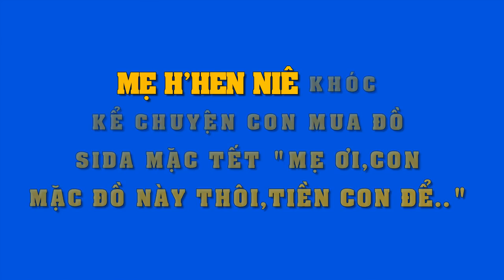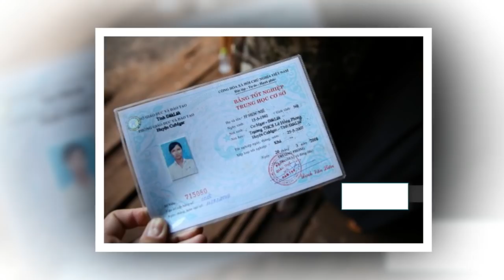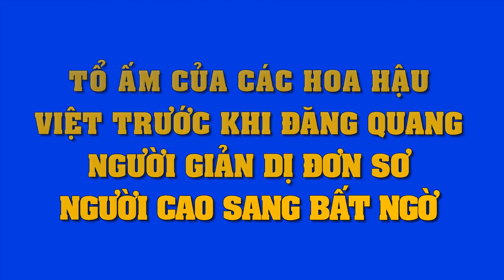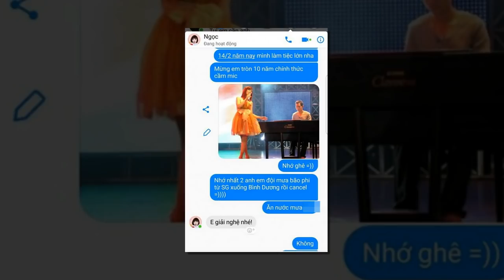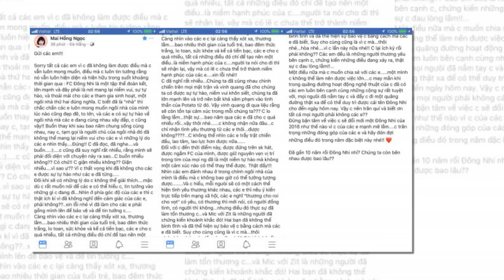Mẹ Hoa hậu H'Hen Niê rơi nước mắt"Tết đến,Hen chỉ dám mua đồ"sida"mặc để tiết kiệm trả nợ cho bố mẹ"